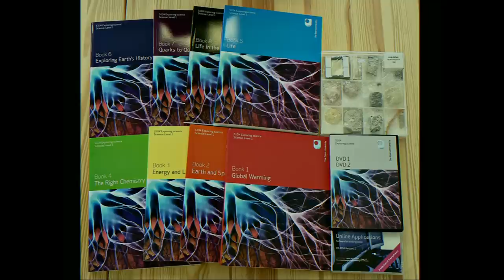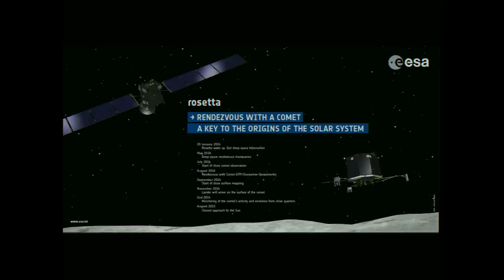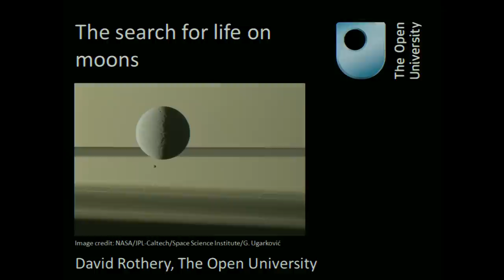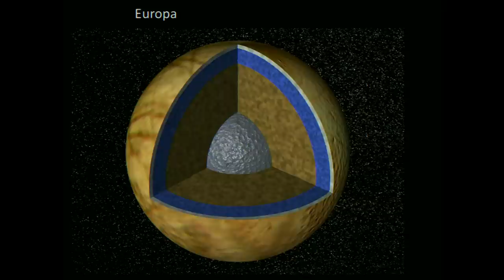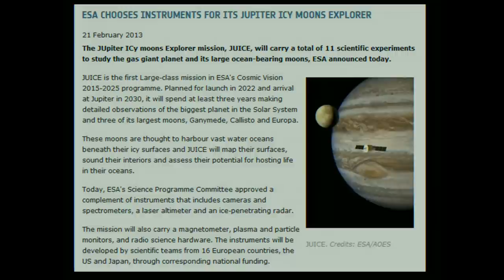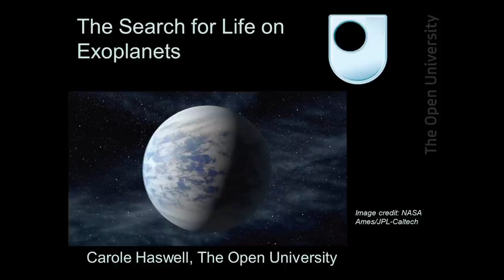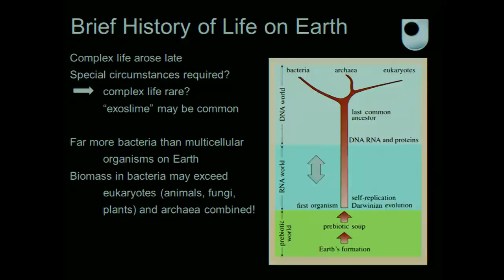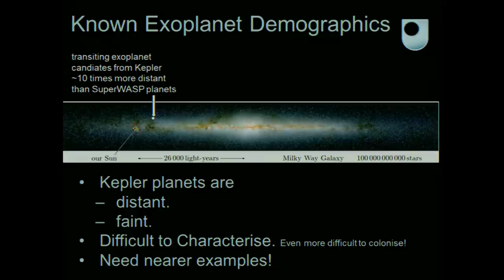Is there life beyond Earth? World Space Week at the OU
For most of our history, the question of whether the Earth hosts all life in the entire Universe was a matter for speculation rather than scientific study.

Now, researchers at the OU are investigating the possibility of life on comets, moons and exoplanets in this special World Space Week lecture at The Open University.

Speakers and themes include:

Ian Wright, Professor of Planetary Sciences, The Open University. Discussing what we can learn about life on Earth from the materials on comet 67P/Churyumov-Gerasimenko. OU experimental technology is aboard the European Space Agency's comet-chasing spacecraft, Rosetta, which is due to land in November.

David Rothery, Professor of Planetary Geosciences, The Open University. Looking at whether the conditions necessary for life are likely to occur at or beneath the surfaces of the icy moons of giant planets such as Jupiter and Saturn. ‘Are we alone in the Universe?’ - A look at the potential for life beyond Earth, by David Rothery.

Dr Carole Haswell, Senior Lecturer in Astronomy, The Open University. Discussing the international efforts to find habitable conditions on planets orbiting stars other than the Sun, and her work revealing a new population of potentially habitable planets which offer the possibility for life in our Galaxy.

Image: ESA - C. Carreau and NASA/JPL-Caltech/Space Science Institute